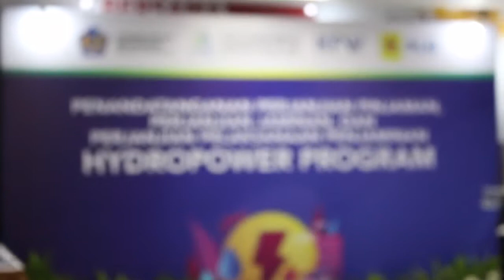Penandatanganan Proyek Hydropower Program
Pada Kamis, 5 September 2019  Kementerian Keuangan RI, PT PII (Persero), PT PLN (Persero), dan KfW melaksanakan penandatanganan Perjanjian Hydropower Program bertempat di Gedung Franseda Kementerian keuangan RI.

Dalam hal ini, terdapat 3 perjanjian yang ditandatangani yaitu Perjanjian Pinjaman antara KfW yang diwakili oleh Member of Board of KfW Prof. Dr. Joachim Nagel dengan PT PLN yang diwakili oleh Plt Direktur Utama Sripeni Inten Cahyani. Dilanjutkan dengan Perjanjian Pelaksanaan Penjaminan antara PT PII yang diwakili oleh Plt Direktur Utama Muhammad Wahid Sutopo dengan PT PLN. Penandatanganan yang terakhir adalah Perjanjian Penjaminan antara Kementerian Keuangan yang diwakili oleh Direktur Jenderal Pengelolaan dan Pembiayaan Risiko Luky Alfirman dan PT PII dengan KfW yang diwakili oleh Member of Board of KfW Prof. Dr. Joachim Nagel & Member of Management Board Mr. Stephan Opitz, yang dalam hal ini PT PII memberikan penjaminan bersama dengan DJPPR yang bertindak untuk dan atas nama Menteri Keuangan.

Dengan ditandatanganinya perjanjian tersebut, baik Kementerian Keuangan, PT PII yang merupakan Special Mission Vehicles (SMV) Kementerian Keuangan, PT PLN dan KfW telah menyepakati hak dan kewajiban masing-masing pihak dalam Perjanjian yang ada dalam proyek Hydropower Program.

Pemerintah telah menyediakan dukungan untuk percepatan pembangunan infrastruktur strategis melalui PMK 101/2018 dalam bentuk penjaminan Pemerintah agar BUMN dapat memiliki akses pembiayaan dengan skema yang relatif ringan (setara dengan sovereign loan) dari Lembaga Keuangan Internasional. Penjaminan pada proyek ini diwakili oleh Pemerintah Indonesia melalui Kementerian Keuangan RI dan PT PII (Persero). Dalam hal ini, PT PII dapat memberikan Jaminan Pemerintah terhadap risiko gagal bayar dari BUMN yang melakukan pinjaman dan/atau penerbitan obligasi untuk membiayai penyediaan infrastruktur melalui penugasan yang diberikan oleh Kementerian Keuangan RI.

Adapun Mekanisme pembayaran penjaminan akan mengikuti PMK No. 189 tahun 2015 dan PMK No. 101 Tahun 2018 dengan cakupan penjaminan pada proyek ini adalah kegagalan pemenuhan seluruh kewajiban finansial atau pembayaran kembali dana pinjaman yang diberikan oleh KfW kepada PT PLN sebagaimana diatur dalam Perjanjian Pinjaman (Loan Agreement) atau secara singkat risiko yang dijamin adalah risiko gagal bayar.

Sesuai dengan PMK 101/2018, PT PLN telah menyampaikan dokumen Guarantee Application atau Permohonan Jaminan Pemerintah kepada Menteri Keuangan pada tanggal 14 Desember 2018. Seluruh proses pemberian penjaminan telah dilaksanakan sejak saat itu sesuai dengan ketentuan dalam PMK 101/2018.

Dengan penandatanganan Hydropower Program ini, diharapkan dapat meningkatkan rasio elektrifikasi di wilayah Indonesia Bagian Tengah dan Timur (Kalimantan, Sulawesi dan Papua) dengan pembangunan PLTA/PLTM di daerah terpencil dan terisolasi dengan menambah porsi pembangkit energi baru dan terbarukan dalam sasaran bauran energi nasional sehingga terjadi pemerataan pada daerah terpencil dan terisolasi yang membutuhkan listrik.

Proyek Hydropower program yang merupakan teknologi yang dapat mengubah air menjadi energi listrik ini, memiliki keunggulan yaitu dapat menghasilkan sedikit pencemaran dibandingkan dengan teknologi pembangkit lainnya. Hal tersebut membuktikan bahwa dalam pembangunan infrastruktur untuk negara ini, Pemerintah juga memilih alternatif terbaik untuk kepentingan masyarakat dan juga lingkungan.

Dengan kerja sama ini, Kementerian Keuangan RI bersama dengan PT PII siap dalam membantu mendorong percepatan pembangunan infrastruktur pemerintah melalui penjaminan yang kami berikan yaitu pada proyek hydropower Program yang merupakan bagian dari rencana 10 tahun PT PLN yang tertuang dalam Rencana Usaha Penyediaan Tenaga Listrik (RUPTL) 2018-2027 dan telah masuk dalam Program 35 GW.